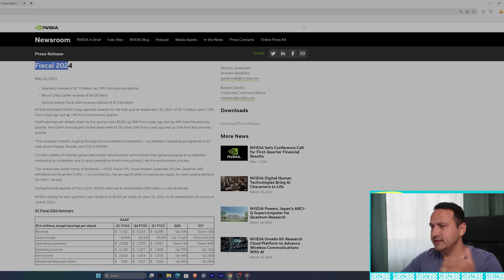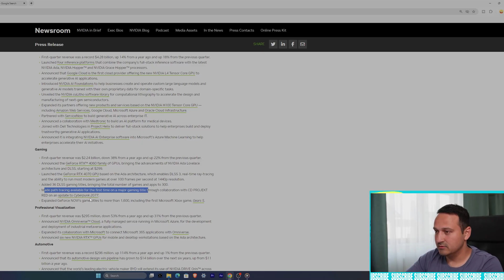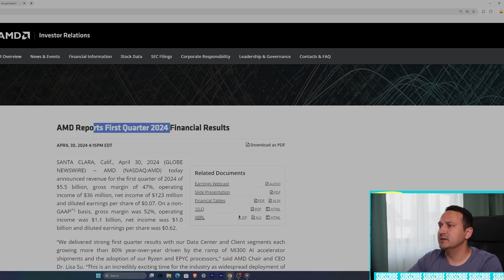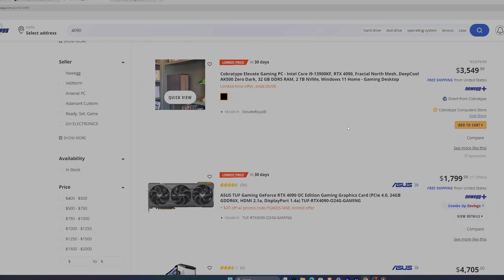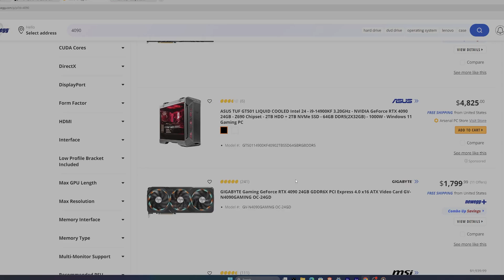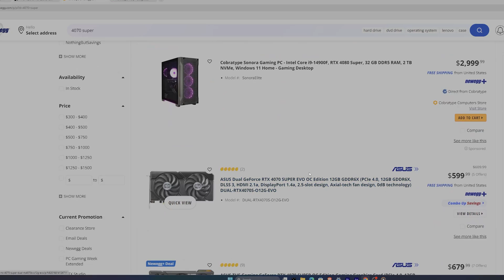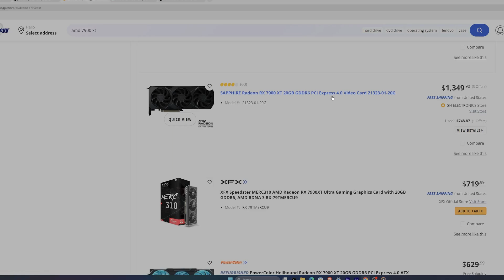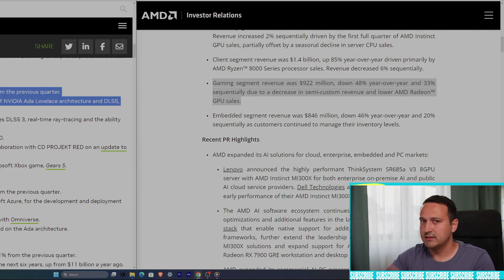GPU Prices going down AMD lost 50% of the GPU Segment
The once soaring profits now face a daunting descent with GPU prices  going down for the count.
In a seismic shift within the tech landscape, the two titans of graphics processing units NVIDIA and AMD, are grappling with a tumultuous downturn in their quarterly financial statements.

NVIDIA, renowned for its cutting-edge graphics solutions, and AMD, the perennial contender in the GPU market, find themselves navigating turbulent waters as consumer demand dwindles amidst an unprecedented drop in GPU prices. Both companies, long hailed for their innovation and market dominance, now confront a harsh reality as their quarterly financial reports paint a stark picture of decline.

WIn a GPU !